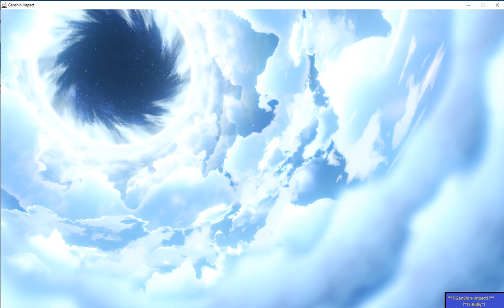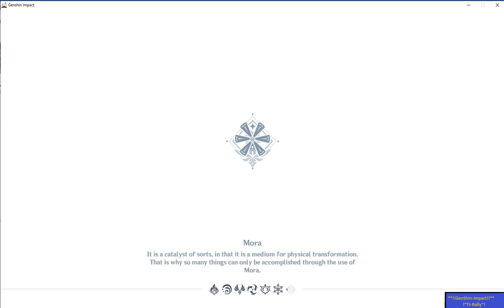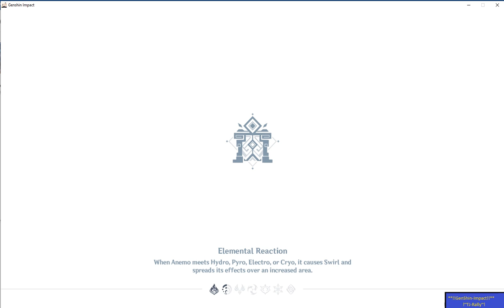Temple Of the Wind - Intro